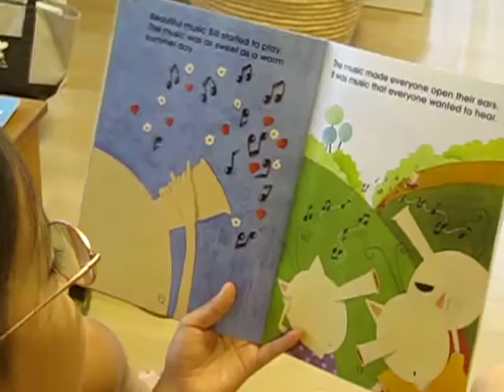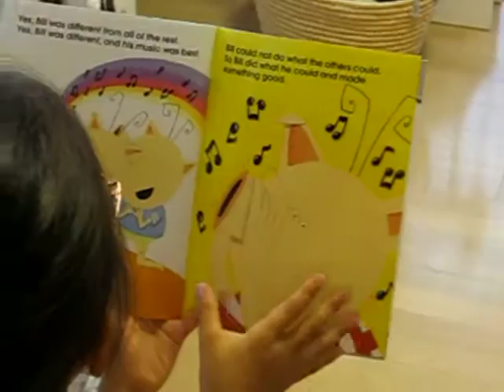Porky and Bess (STEP into READING) STEP4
きちんとした性格の黒猫さんと、ちょっとだらしない豚さんの心温まるお話。